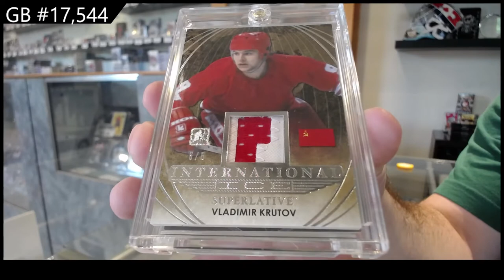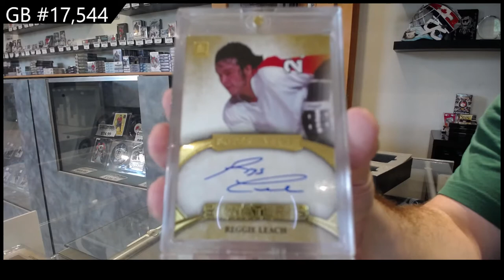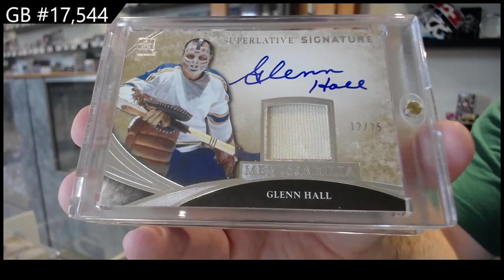15-16 Leaf Superlative Hockey Box Break - C&C GB #17,544